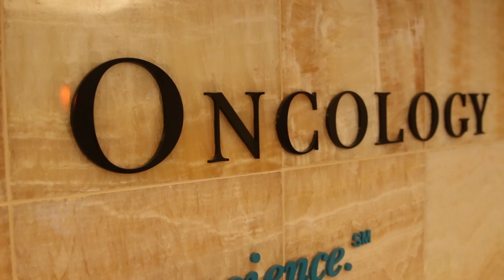Jennifer Entgelmeier, LSW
Meet Minnesota Oncology social worker Jennifer Entgelmeier. Jennie counsels patients at our West Metro clinic locations.